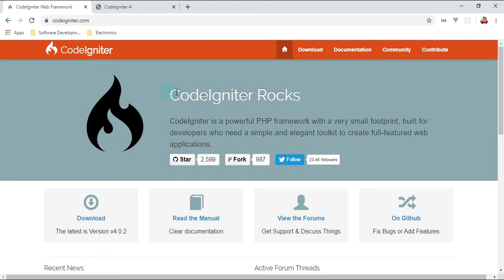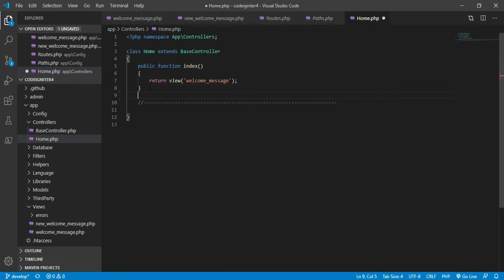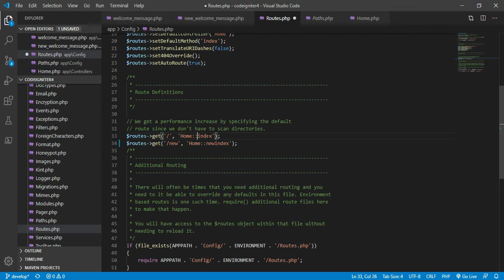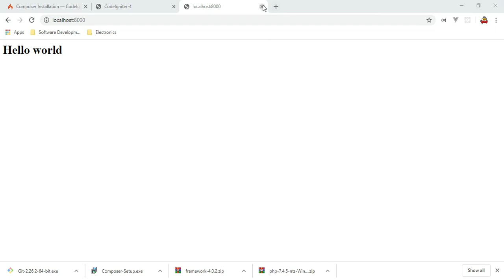CodeIgniter in Malayalam - A PHP Web framework | Part-6 A conclusion to CodeIgniter introduction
I made this video as conclusion to CodeIgniter web framework. CodeIgniter very simple, flexible and powerful framework from PHP world. Learning CodeIgniter is very simple.